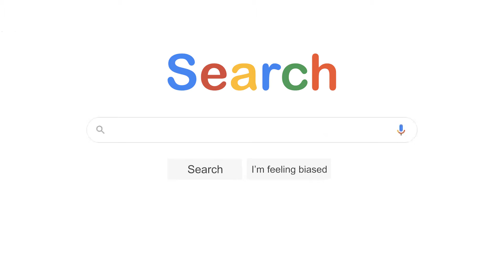B12 For Vegan? How Do Vegans Get B12? (Vegan B12 Myth)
Is vitamin b12 the silver bullet to the vegan argument? Where does b12 originate from? Does b12 come from plants or animals? If most people get B12 from animal products then how do vegans get b12?

This is the 2nd video in my Why You Are Not A Vegan series where I am tackling all of the reasons people give to not go vegan. And vitamin B12 is up pretty high on the list. When someone has done a little bit of research on veganism they usually find things that tell them that you can't get b12 on a vegan diet, but is that true? Are vegans suffering from a vitamin b12 deficiency?

In this video, we will tackle the vegan b12 myth, because you can in fact ensure that you don't get a vitamin b12 deficiency while being a vegan. I will also link some vegan sources of vitamin b12 below.

B12 For Vegan | Do Vegans Have A Vitamin B12 Deficiency? How Do Vegans Get B12?